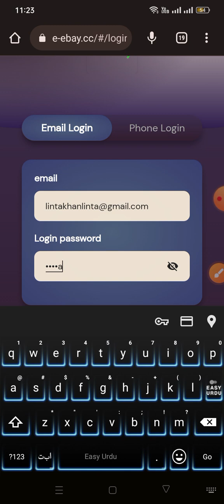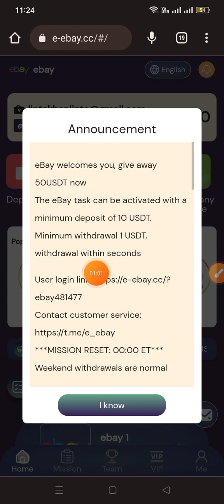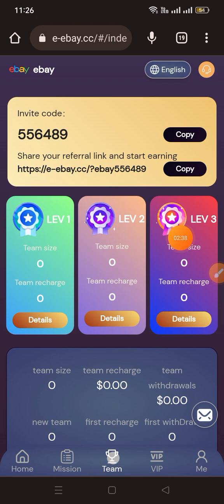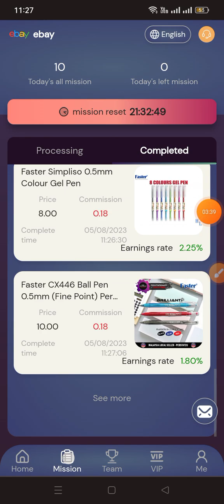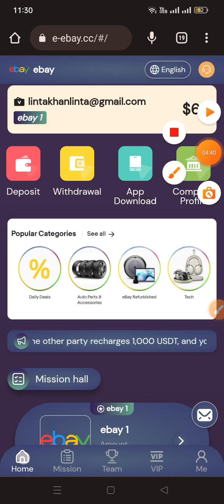Ebay welcomes every friend from all over the world. I wish you a happy life and smooth work!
Registered users, immediately give 50USDT
1. Video introduction This is a platform to help the platform increase sales, and you can earn business income through this platform.
2. The video must reflect the processes of registration, recharge, cash withdrawal, order grabbing, etc.
A minimum deposit of 10 USDT can activate the ebay task.

What needs to be reminded is: after the recharge is completed, you need to return to the recharge page, click the "Submit" button, and the recharge is successful.
Minimum withdrawal 1 USDT, withdrawal within seconds

3. Explain to the audience that members can also invite friends to receive rewards. The reward amount is allocated to the member account, and the rebate funds can be collected directly.

***MISSION RESET: 00:00 ET***
Weekend withdrawals are normal

B-level members 2%, the other party recharges 1000 USDT, you get 30 USDT
Additional rewards for ABC team recharge:
Team recharge reaches 10,000 USDT, reward 600 USDT
Team recharge reaches 30,000 USDT, reward 4000 USDT